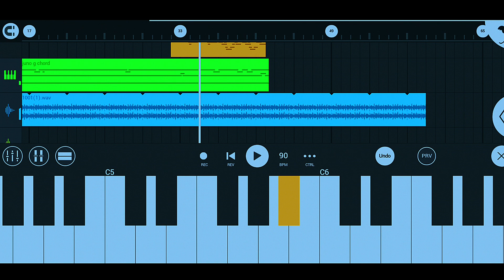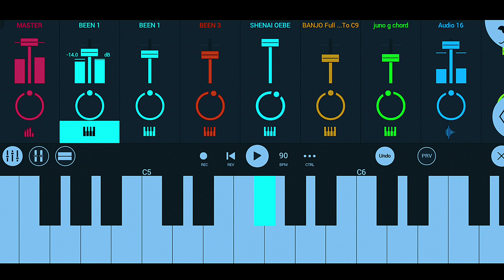Gujarati DJ Dhol Rhydham Piano Keyboard Song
👉નમસ્કાર મિત્રો અમારી ચેનલ મા તમને ડીજે🥁 રિમેક્ષ ના ઢોલ સેમ્પલ🎶 ગુજરાતી રિધમ નોનસ્ટોપ દેશી ઢોલ ના તાલે ગરબા રિધમ અને વોકલ વોઇસ ઇફેક્ટ અને ડીજે સોંગ રિમેક્ષ કરવા માટે wav file મળસે જો તમે રિધમ અથવા તો સેમ્પલ ની જરૂર હોય તો અમારી એનલ મા બધા પ્રકાર ના વિડીયો જોવા મળસે
👉જો અમારા વીડીઓ તમને પસંદ આવે તો ચેનલ ને સ્બસકાઈબ કરવાનું ભૂલતા નહીં 🙏🙏
                     🙏જય માતાજી🙏
👉🆕️ગુજરાતી DJ Rimex 10 સેમ્પલ DJ Rimex Song બનાવતા ભાઈઓ આ વિડીયો જરુર દેખે